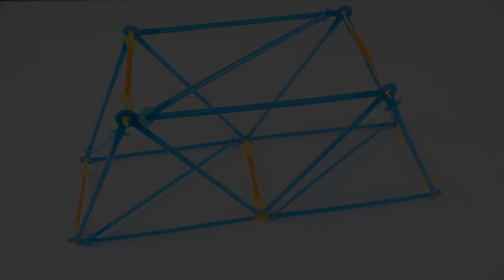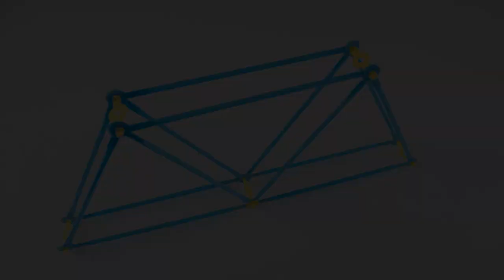Build a Truss Bridge by Strawbees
The truss design is made of triangles, one of the strongest shapes. Often, the assembly of triangle truss systems appear in buildings and bridges.